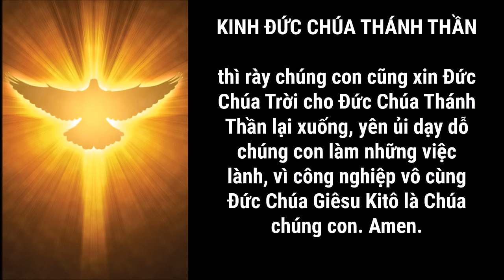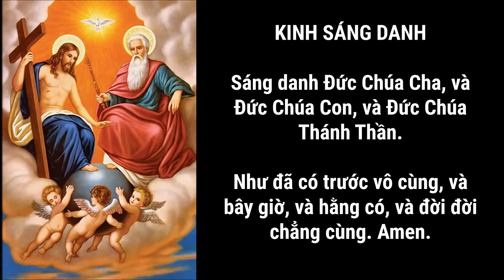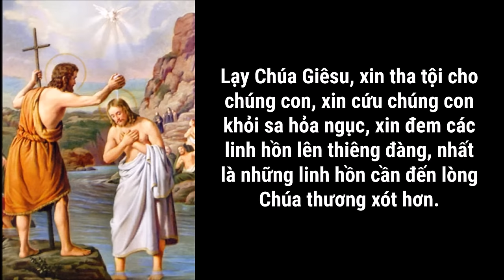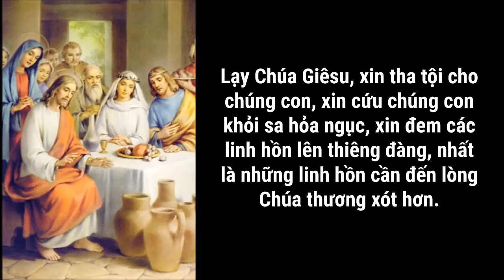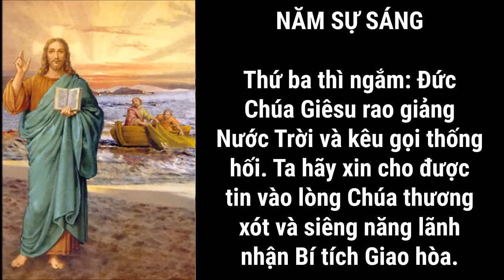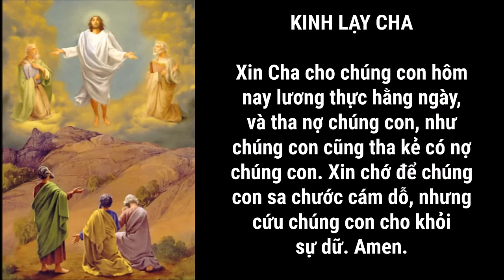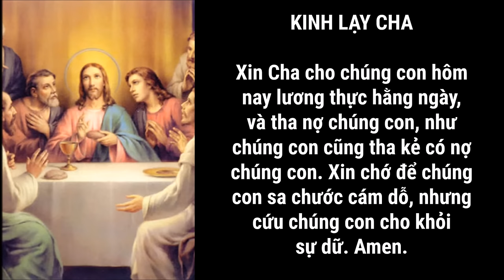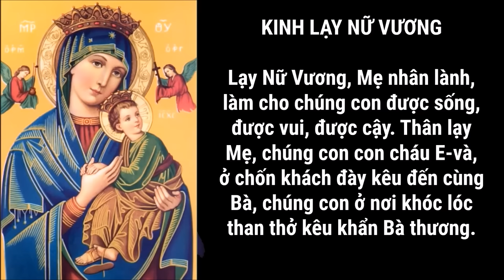Cách đọc KINH MÂN CÔI - Ngắm 5 SỰ SÁNG (có lời kinh để đọc theo)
Thứ Hai & Thứ Bảy : Mầu Nhiệm VUI
Thứ Ba & Thứ Sáu: Mầu Nhiệm THƯƠNG
Thứ Tư & Chúa Nhật: Mầu Nhiệm MỪNG
Thứ Năm: Mầu Nhiệm SÁNG
Ngoại trừ những ngày đặc biệt sau:
Những ngày Chúa Nhật Giáng Sinh: Mầu Nhiệm VUI
Những ngày Chúa Nhật Mùa Chay: Mầu Nhiệm THƯƠNG

Along with this channel, I make no claims to ownership of any of the images and music used in this video.